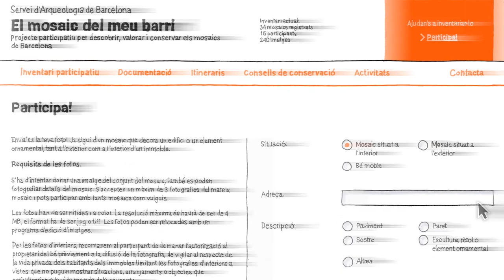“My Neighbourhood´s Mosaic”: Citizen Participation for Barcelona´s Mosaic Heritage Conservation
13th ICCM Conference - Barcelona 2017

“El mosaic del meu barri” - by the Servei d'Arqueologia de Barcelona, Ajuntament de Barcelona

The 13th Conference for the Conservation of Mosaics that will be held in Barcelona brings forward the issue of its repercussion on the city. Repercussion means the effect that something has on something else. Translated into the scientific conference, what effects could it have on the city? How can the conference have an impact on the building heritage? Will we be able to make the citizens benefit from it?

The project submitted was developed based on the decision held by the Barcelona City Council to hold and manage the 13th Conference for the conservation of mosaics. A city council is the public administrative body responsible, among other things, for the conservation and maintenance of the goods of public domain in the local context. Conscious of Barcelona’s rich public and private mosaic heritage, it became essential to obtain the citizens’ commitment and complicity in order to ensure its preservation.

By means of the creation of a website and by getting together various institutions and academic organisms, added to an important number of volunteers, it has been possible the implementation of a project named “El mosaic del meu barri” (“My neighbourhood’s mosaic”) during 2017. This project is about urban conservation of mosaics through a combination of didactics and participation that can be resumed under the slogan “knowing for loving, loving for valuing and valuing for conserving”.

Visit the web site and follow the developments of the project